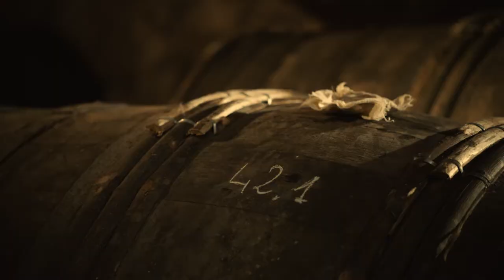RARE CASK, a gateway into the wonders of the world I LOUIS XIII Cognac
LOUIS XIII is honoured to unveil RARE CASK 42.1 – a true wonder of Time and Nature, offering an ultimate expression of LOUIS XIII Cognac.